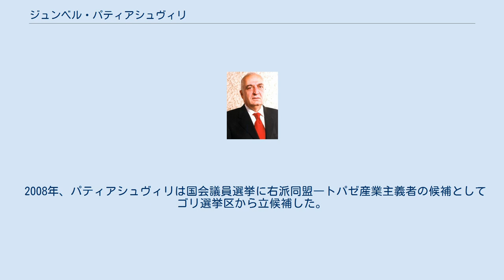ジュンベル・パティアシュヴィリ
ジュンベル・パティアシュヴィリ（グルジア語: ჯუმბერ პატიაშვილი、英語: Jumber Patiashvili、1940年1月5日 - ）は、ジョージアの政治家。
1985年から1989年にかけて、グルジアSSRで共産党指導者を務めた。
 カヘティ州ラゴデヒにて誕生。
トビリシ農業研究所を卒業。
1966年からコムソモールで働き、その後共産党に入党。
パティアシュビリは平凡な政党支持者の1人でしかなかったが、1985年にエドゥアルド・シェワルナゼの後任としてグルジア共産党第一書記に就任した。
パティアシュヴィリの指導の下、シェワルナゼの影響力は小さくなり、政策の刷新が実施された。
パティアシュヴィリはシェワルナゼ政権で要となっていた高官を排除した。
しかしながら多くの中堅層に関しては引き続き政権に残ったことから、派閥組織に深刻なダメージを与えることはできなかった。
彼は野党グループを分離したため、地下組織に潜った改革派のリーダーとの対立を余儀なくされた。
1988年の末まで、ジョージアの国民運動はより活発になっていった。
いわゆる非公式な政治団体が組織され、示威運動やハンガーストライキが行われた。
1989年4月9日、ソビエトの軍事部隊は、反ソビエトを掲げたジョージアのデモ隊を残忍な方法によって追い払った。
この4月9日の悲劇の後、ジョージアの民族解放運動は急進的になった。
統制は地元の共産党指導部に任され、パティアシュヴィリはその任を解かれた。
彼の後任にはKGBの元幹部ギヴィ・グンバリゼが就いた。
 パティアシュヴィリは1992年から1995年までジョージア国会議員を務めた。
パティアシュヴィリは1999年の国会議員選挙前に国政へ復帰。
彼は政党「エルトバ」を結成し、アジャリア自治共和国最高会議議長兼元首アスラン・アバシゼ率いる再生民主同盟に続く野党連合に参加。
彼はジョージア国会議員に当選した。
その後、パティアシュヴィリはアバシゼから離れたが、エドゥアルド・シェワルナゼ政権の対立陣営には残った。
彼の政党は2003年11月のバラ革命を導いた反政府デモに参加した。
2004年、パティアシュヴィリはゴリ地区議会の議員に選出された。
 2008年、パティアシュヴィリは国会議員選挙に右派同盟―トパゼ産業主義者の候補としてゴリ選挙区から立候補した。